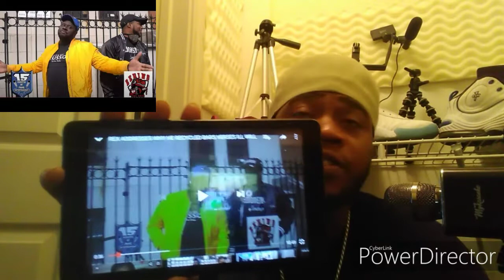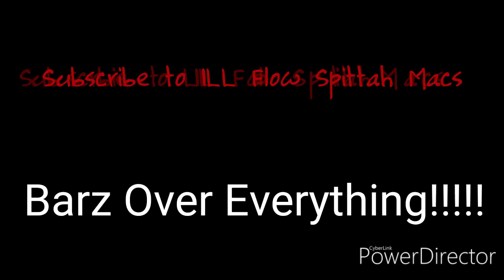T-rex VS ILL WILL....Rex Continuously recycles Rapz.... TRBRC Texas in full effect!!!!!